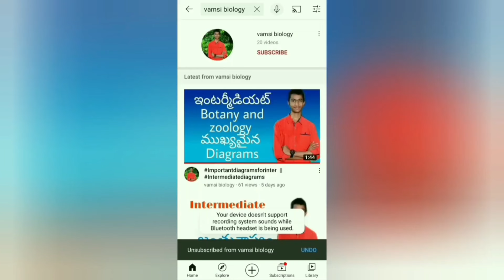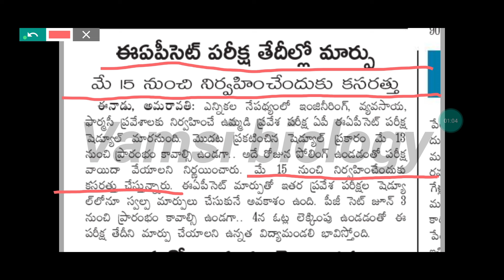AP Eamcet 2024 New exam dates update | AP Eamcet 2024 Postponed after new exam dates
/ vamsi.yerroju.7

 / vamsiyerroju2

✨Tags ✨

AP Eamcet Exam Date 2024
AP Eamcet 2024 Notification
AP Eamcet 2024 Notification Update
AP Eamcet 2024 Online Application
AP Eamcet 2024 application date
AP Eamcet 2024 application Last date
AP Eamcet application Last date 2024